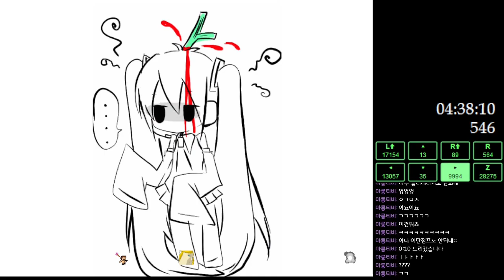I wanna WI - All Clear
Thanks SinKun for requesting, and Ianboy141 for the playthrough video.
It's like I'm replaying Shiny Spark, but a bit worse. It's interesting for how old it is, but it's just not worth playing lol. This might be visually okay, considering the age. However the gameplay and overall design is just terrible. Only recommended if you're curious about オーオオ's games.
Hardest thing was buffed nyan avoidance, it took over an hour, I genuinely think it's harder than Get The Perfume. Buffed miku was troublesome too. Other than that the metroid boss was awful, used autofire after knowing that the mother brain has like 150 HP.
I'm now kinda interested in other オーオオ's games, might play some more games by them.

Deaths : 563
Time : 4:38:43